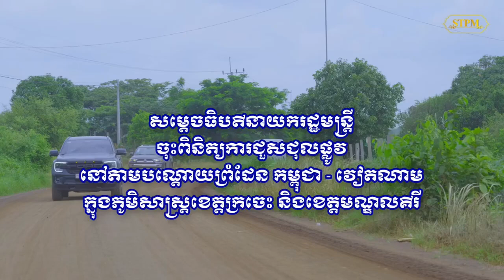សម្តេចធិបតី ហ៊ុន ម៉ាណែត អញ្ជើញចុះពិនិត្យសកម្មភាពជួសជុលផ្លូវតាមបន្ទាត់ព្រំដែនរបស់កងវិស្វកម្ម